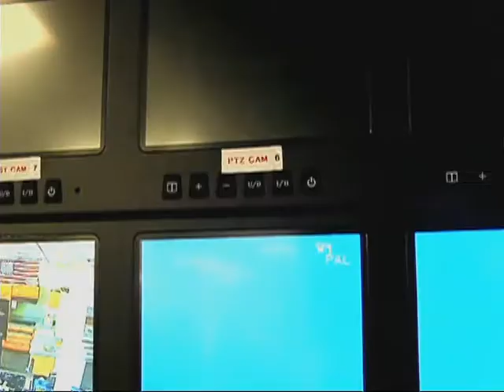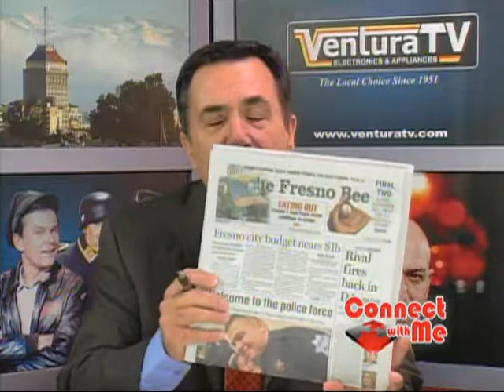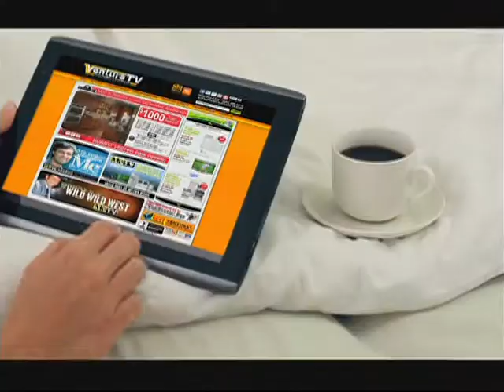20140521 ep543 esmeralda soria MeTV